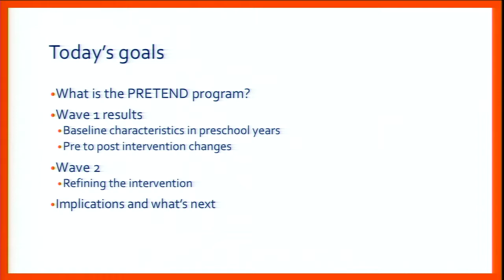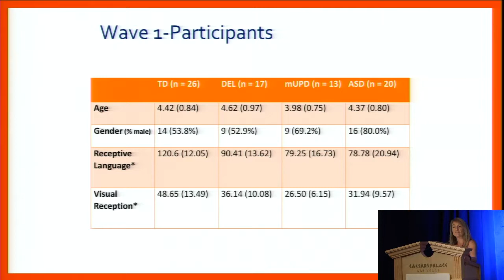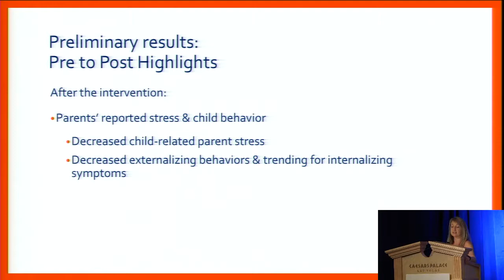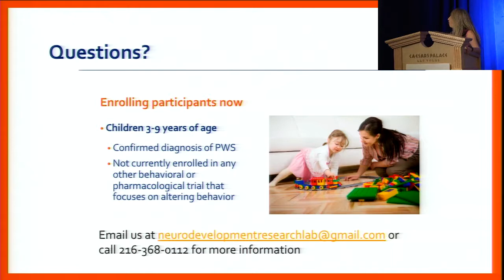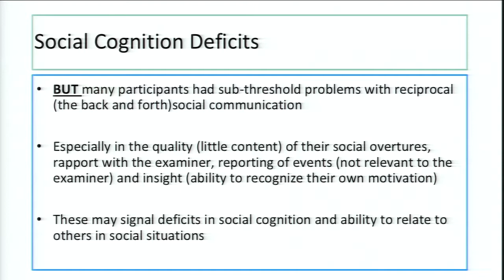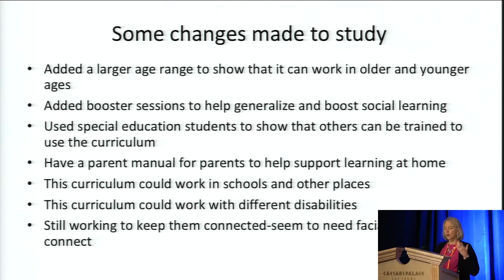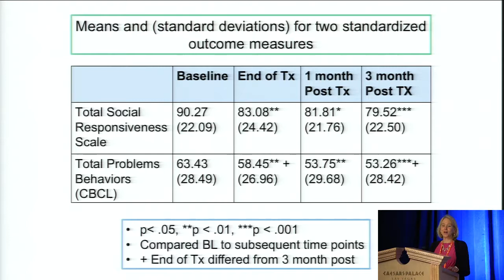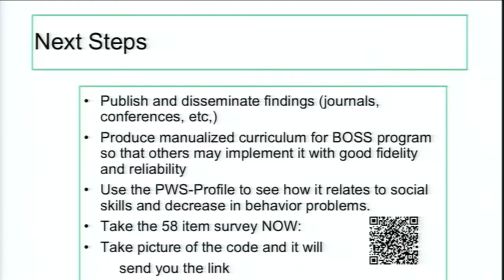2018 Conference - 07 Improving Social Functioning in Children and Adults with PWS